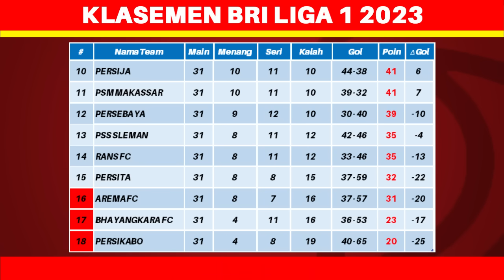PERSIB RESMI LOLOS! Jadwal Liga 1 2024 Pekan ke 32 - Persib vs Persebaya - BRI Liga 1 2024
PERSIB RESMI LOLOS! Jadwal Liga 1 2024 Pekan ke 32 - Persib vs Persebaya - Barito Putera vs Persija - BRI Liga 1 2023 - Live Indosiar

persik vs persita
persib vs persebaya
pss vs dewa united
bali united vs bhayangkara fc

madura united vs psm
borneo fc vs arema fc
barito putera vs persija

persis solo vs persikabo
psis vs rans nusantara fc